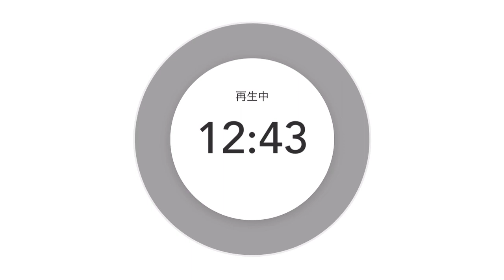口だけの人と夢を諦められない理由を持っている人の決定的な違い❣️